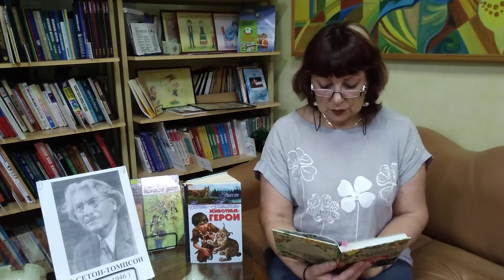Внеклассное чтение, рассказ Э.Сетона-Томпсона "Отчего синицы раз в году теряют рассудок"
Сегодня в рамках онлайн-программы по внеклассному чтению представляем рассказ Э.Сетона-Томпсона "Отчего синицы раз в году теряют рассудок" из сборника "Лучшие рассказы о живой природе" (с вопросами и ответами для почемучек).
Today, as part of the online program for extracurricular reading, we present the story of E. Seton-Thompson "Why Tits lose their minds once a year" from the collection "Best stories about wildlife" (with questions and answers for why).